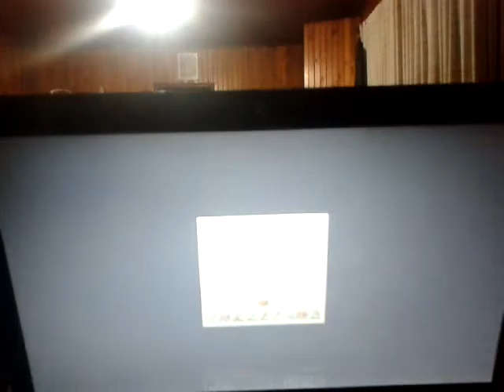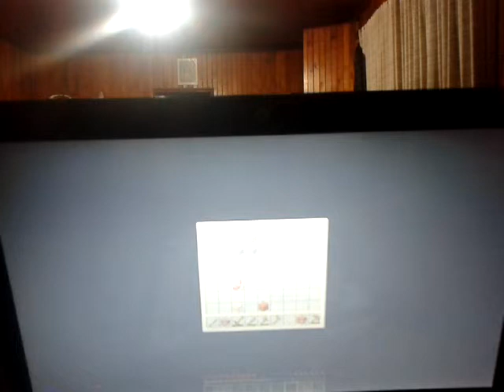Decimo tercer video minecraft titulo: casa dulce y cuadrada casa